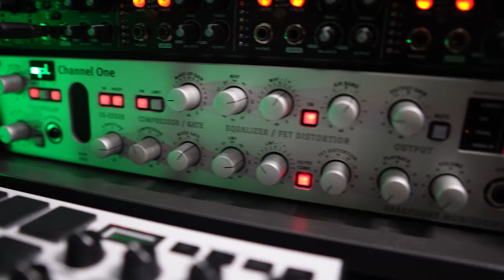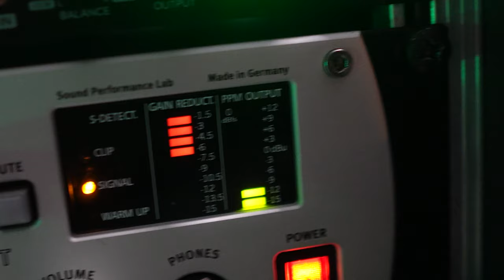Kleiner Preis, großer Sound! Das LEWITT LCT 240 Pro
Bei Minute 5:32 sage ich 1040. Das stimmt NICHT.
Es ist natürlich weiterhin das LCT 240 Pro!

Hier zu Lewitt:
(Nicht wundern, verlinkt zum Top-Model)